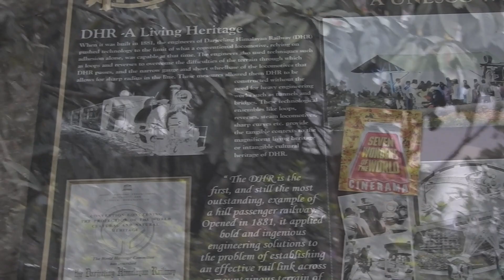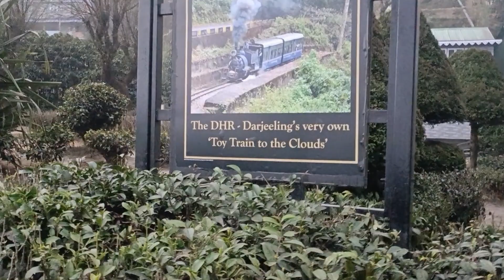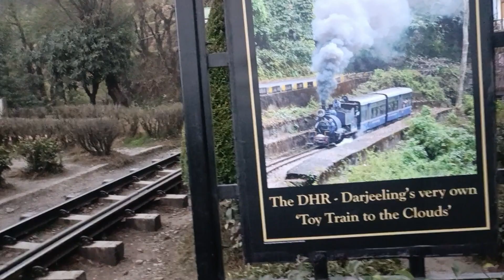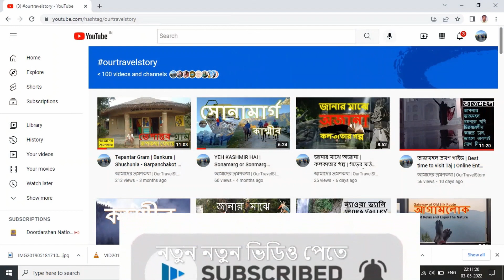Toy train to the clouds | Batasia Loop (Darjeeling)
In this video, we take you on a scenic journey aboard the iconic toy train of Darjeeling as it climbs up to the Batasia Loop. The toy train is a UNESCO World Heritage Site and is known for its unique engineering and breathtaking views of the surrounding mountains.

Throughout the journey, we capture the beauty and charm of the Darjeeling Himalayan Railway, showcasing the unique sights and sounds of this historic train ride. So sit back, relax, and join us on this unforgettable journey to the clouds aboard the toy train of Darjeeling.

"আমাদের ভ্রমণকথা"

"Our Travel Story" , is a Travel Blog of Sujata, Ranjan, Rakesh and Souhardya. We try to share our experiences, photos, video & important information in form of video.